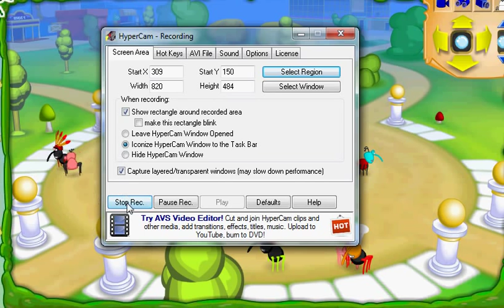Im back on binweevils!! N00B 2 Pro Ep.1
Hey Guys, I dont know if anyone remembers me but I was kinda famous about two years ago, PS3 GamerTag, SmartiiBOY, and if anyone has a minecraft server dont be afraid to send it in :)